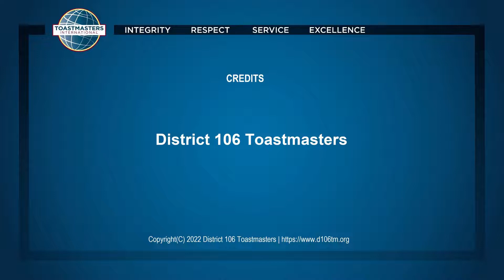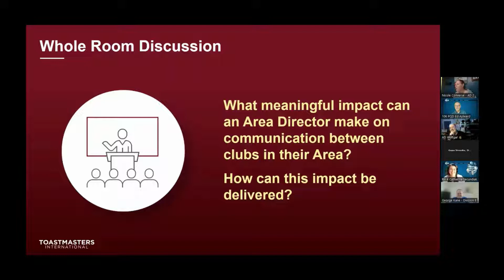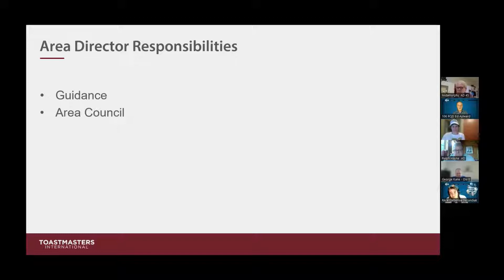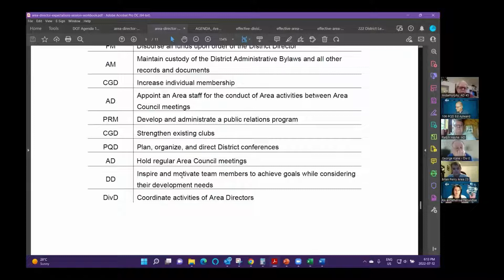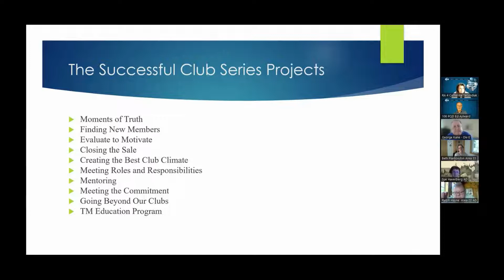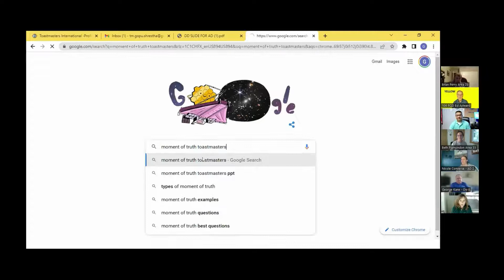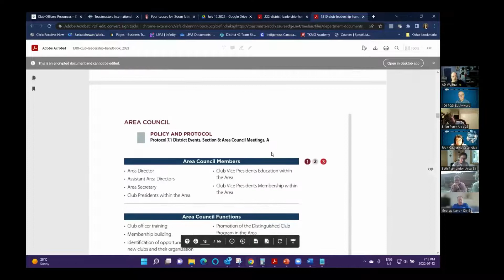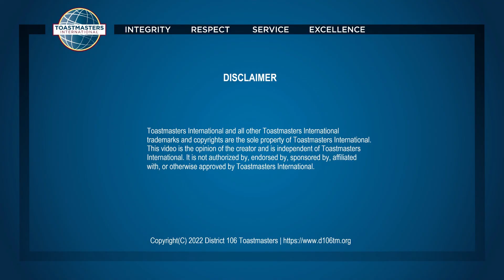Toastmasters District 106 Area and Division Director Training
Toastmasters District 106 Area and Division Director Training with our host Catherine Secundiak, DTM, Region Advisor 2021-22 Districts: 6, 42, 64, 99, 106.